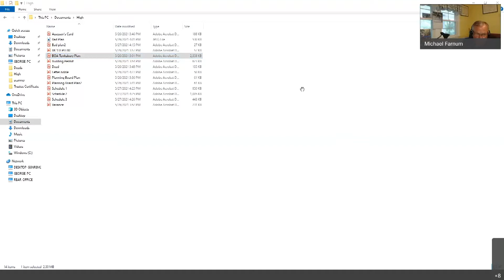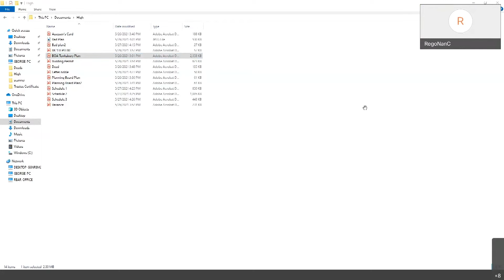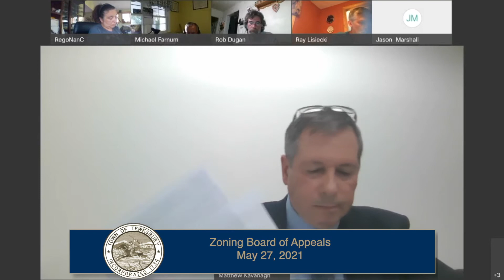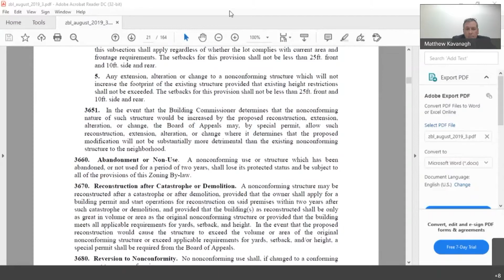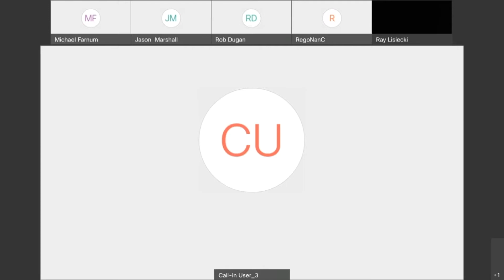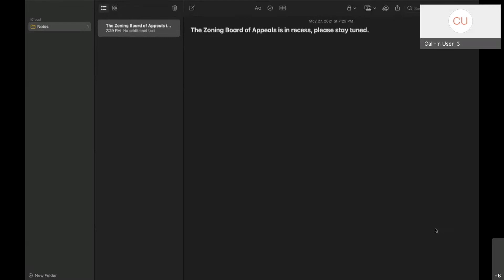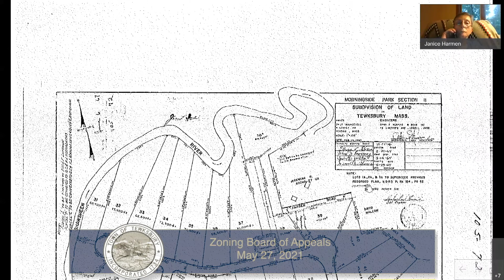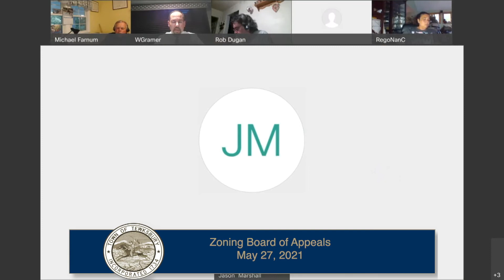Zoning Board - 05/27/2021